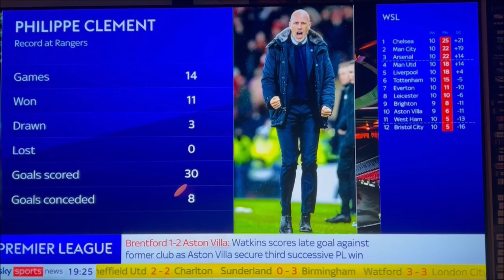Rangers 1 - 0 Aberdeen / Philippe Clement leads his side to League Cup Final Glory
Credit: BBC Sports News, Sky Sports News.